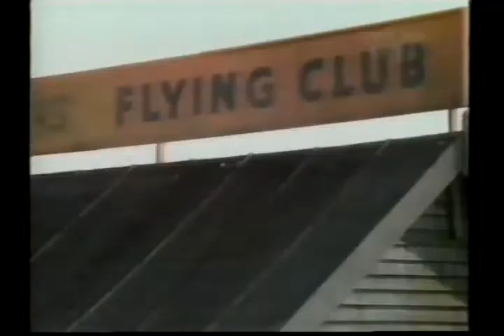A Batalha da Grã Bretanha 1969 Dublagem Clássica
DUBLAGEM TOP DESSE BOM FILME DE GUERRA..